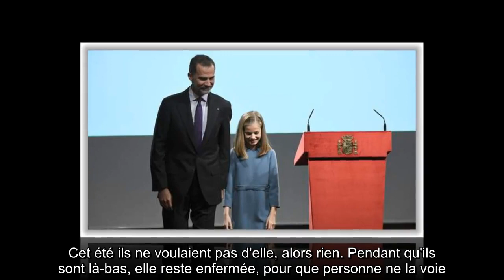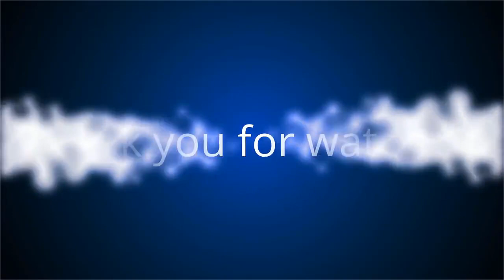✅ La reine Sofia rejetée par Felipe VI et Letizia : « Ils ne voulaient pas d'elle »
✍ Le roi Felipe s'est désolidarisé de son père, mais aussi indirectement de sa mère.  Suite à l'exil de Juan Carlos Ier à Abu Dhabi, la reine émérite se retrouve plus seule que jamais.  Alors qu'elle s'offrait habituellement des sorties avec son fils, sa belle-filles et ses petites-filles à Palma de Majorque durant l'été, ses vacances actuelles sont beaucoup plus solitaires.  Interrogée par le site El Español, une amie de la famille a réagi au manque de soutien du couple royal : "C'est quand ça les intéresse.  Cet été ils ne voulaient pas d'elle, alors rien. Pendant qu'ils sont là-bas, elle reste enfermée, pour que personne ne la voie.  Ce n'est pas triste, c'est humiliant." .La reine Sofia n'est sortie qu'à quelques occasions.  Durant le week-end des 15 et 16 août, elle a été aperçue seule dans les rues de Palma de Majorque.  On l'a également vue en pleine session shopping avec sa sœur Irene, sa cousine Tatiana Radziwill et le mari de cette dernière le mercredi 19 août.  Une promenade q ...